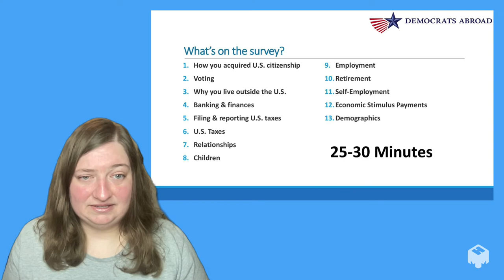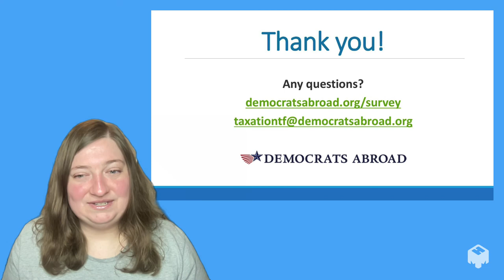WELCOME TO THE DEMOCRATS ABROAD 2022 TAX SURVEY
Democrats Abroad is conducting a survey on taxation for Americans living outside the United States.

**PLEASE READ**
+ The survey is entirely anonymous. The answers you give will be presented in an aggregate manner, and you will not be able to be identified.
+ You can stop the survey at any time. If you do so, your answers are not recorded. You can return to the survey within 15 days to complete and submit it.
+ By clicking "Start", you indicate that you understand and agree to these points.
+ The survey closes Saturday, April 30th at midnight ET.
+ The survey will take approximately 25-30 minutes.

**TIPS**
+ The thin strip at the top of the screen will show your survey progress. It's very thin but does help show you were you are in the survey.

Thank you for helping Democrats Abroad in this important work!